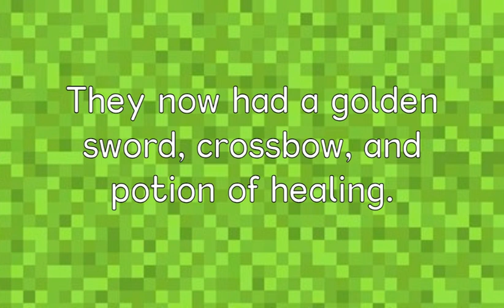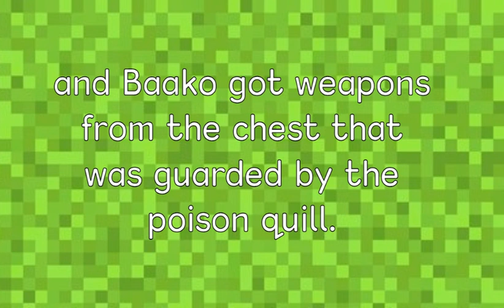Jungle Abomination Boss Battle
In the last video, our heroes fought a pirate and saved the island. Now, they are on a quest to find the Redstone Monstrosity but first they have to go through the jungle...